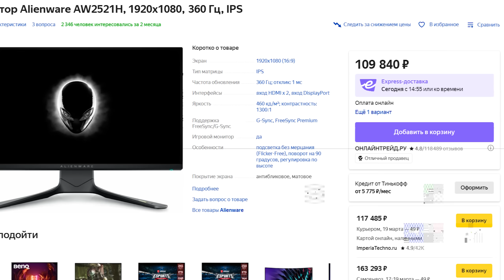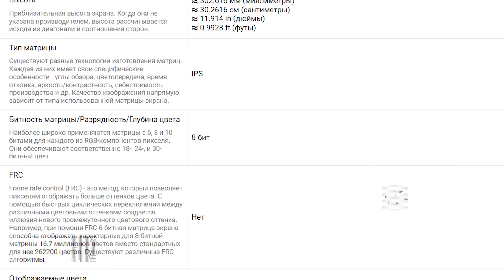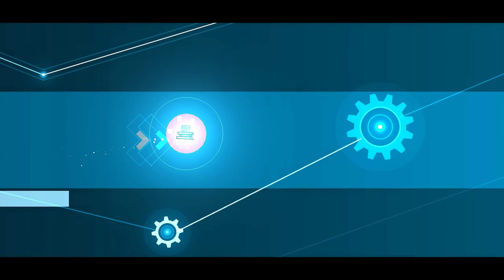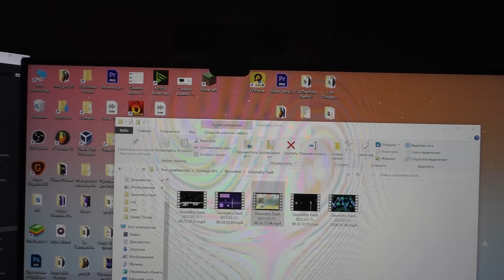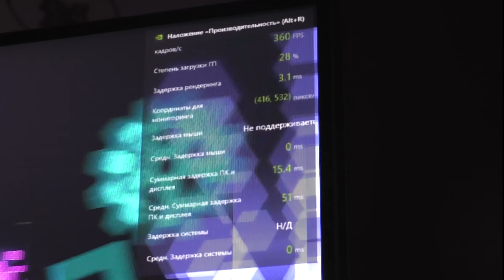Купил 360 ГЕРЦ МОНИТОР для Geometry Dash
Так уж получилось, что я выхватил один из последних 360 Гц мониторов по старой цене.